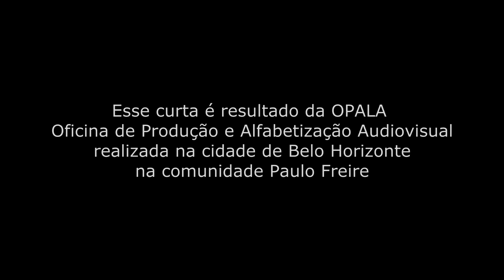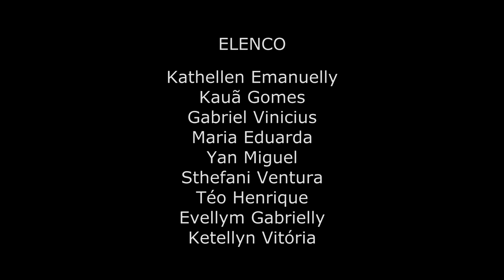Ela Robo a boneca da amiga e olha o que ela fez